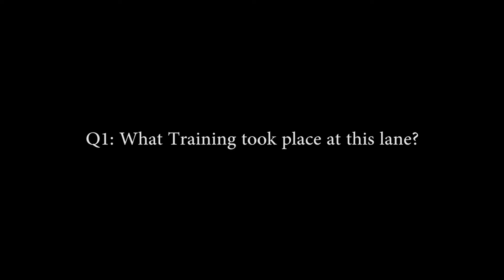Mobile Checkpoint Interview Cpl. Preston Moehring 3rd Law Force Battalion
Credit: 2nd Lt. John Doherty | Date Taken: 08/03/2017
The Japan Self Defense Force conduct Mobile Checkpoint training with partner nations at Five Hills training area, Mongolia on August 3, 2017. Exercises like Khaan Quest set the stage for participating countries to learn from one another’s experiences to enhance peacekeeping capabilities.